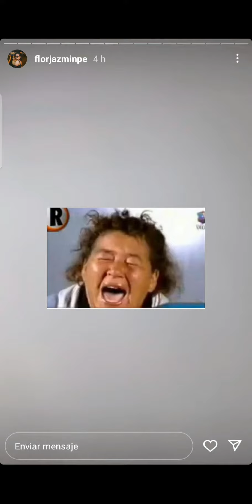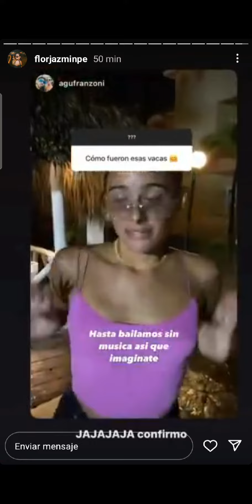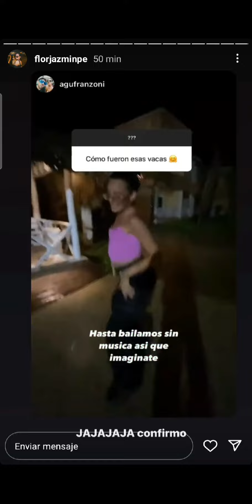un día normal con flor jazmin y su gato budín 17/3/2022